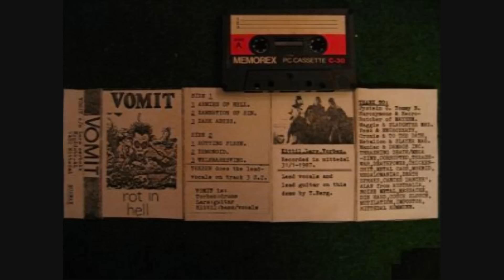Vomit - Rot in Hell 1987 ( Full Demo Tape)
Track One Armies Of Hell - 0:00
Track Two Damnation Of Sin 6:12
Track Three Dark Abyss 13:38
Track Four Rotting Flesh 22:27
Track Five Demonoid 29:48
Band Information
The earliest incarnation of the band formed in 1983, playing Heavy Metal covers. The name Vomit came into the picture in 1985. By then the band had started to write their own material and started to play Extreme Metal.

Vomit morphed into the Punk band Børre og Bløderne (Børre and the Bleeders, or more correctly Børre and the Haemophiliacs) and continued to release material under that name. The two bands existed partly in parallel. While Vomit split-up ca. 1988-89, Børre og Bløderne kept going for a couple of more years.

Parts of the band later reformed as Kvikksølvguttene. It was an attempt to recreate the trio version of Vomit.

There is a semi-official bootleg rehearsal split-tape with Mayhem released (according to the band) by Euronymous and sold via Helvete. It includes a rehearsal from November 1986. There is another, more recent bootleg split with the same band which includes "Rot in Hell" instead.